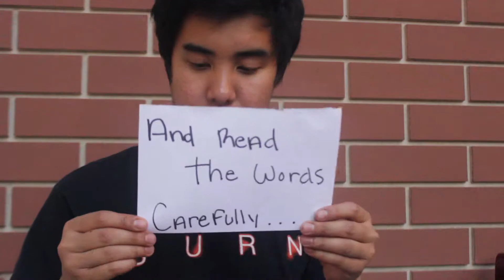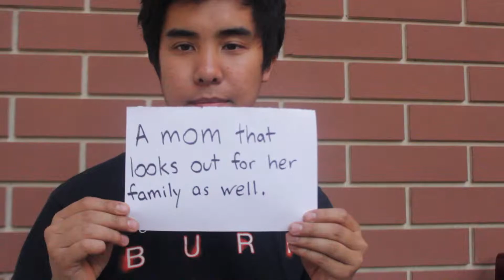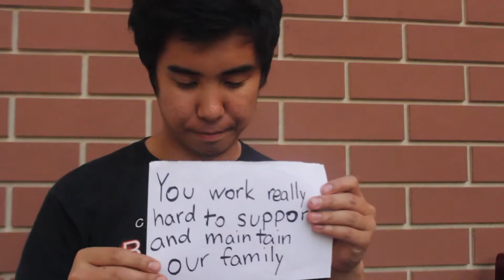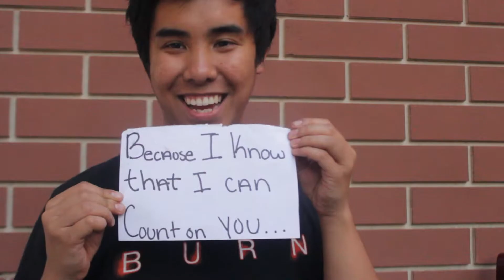Mother's Day 2015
This is a short flim, showing my appreciation to my mother. She's in Chicago while I'm at California for school. I miss her dearly.